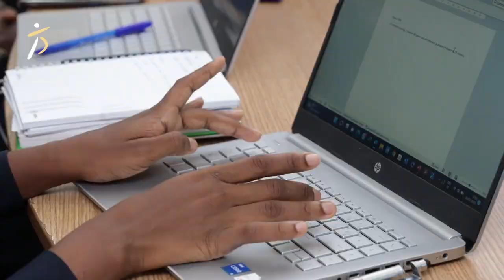TransformationDay4 - Préparation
La dynamique équipe de Reflet Consulting à pied d’œuvre pour la préparation de la Transformation Day.

Comme à chaque édition, nous aurons une répétition grandeur nature une semaine avant la date.

Tout sera installé( le podium, les écrans, les lumières) et testés afin de s’assurer que tout soit synchronisé.

Je compte les jours, j’ai trop hâte de vous faire vivre cette journée extraordinaire.

𝙏𝙍𝘼𝙉𝙎𝙁𝙊𝙍𝙈𝘼𝙏𝙄𝙊𝙉 𝘿𝘼𝙔
𝐋𝐢𝐛𝐞̀𝐫𝐞 𝐭𝐨𝐢, 𝐑𝐞𝐝𝐞́𝐟𝐢𝐧𝐢𝐬 𝐭𝐨𝐢 𝐞𝐭 𝐑𝐞𝐯𝐞̀𝐥𝐞 𝐭𝐨𝐧 𝐩𝐨𝐭𝐞𝐧𝐭𝐢𝐞𝐥
Date: Samedi 7 octobre 2023
Lieu: Radisson Hôtel - Abidjan

🚨Accessible à distance en ligne pour ceux qui vivent hors de la Côte d’Ivoire